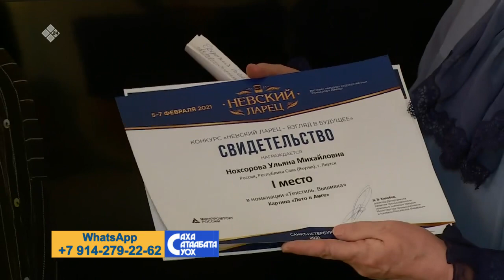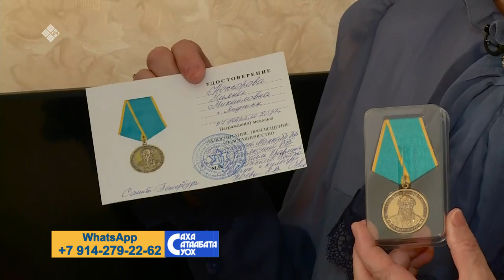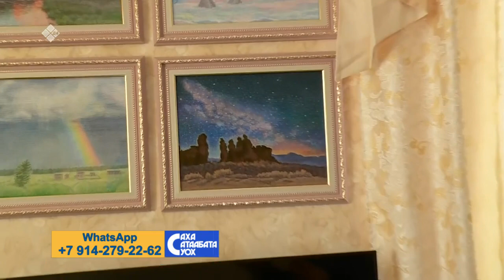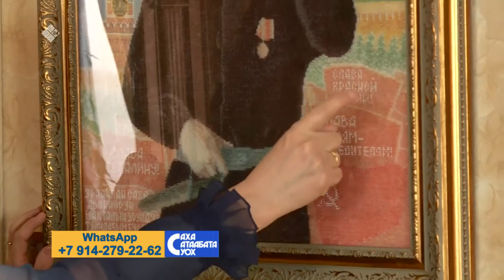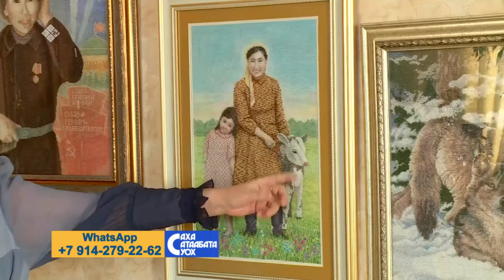«Саха сатаабата суох» (19.02.21) биэриигэ: маастар Ульяна Михайловна Нохсорова